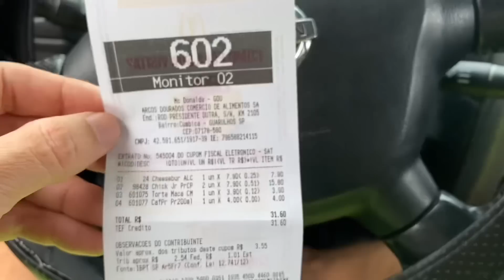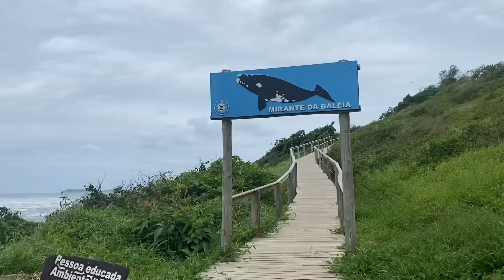FÉRIAS FRUSTRADAS EM SANTA CATARINA!